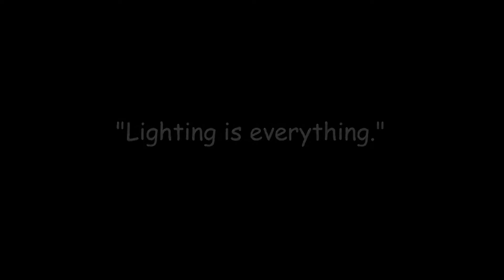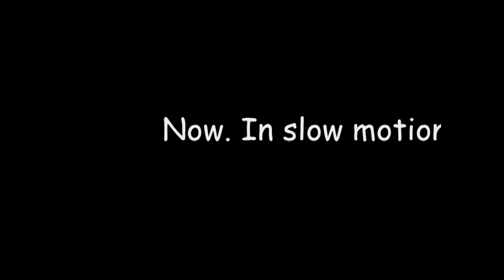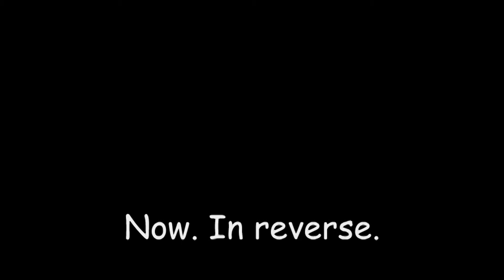006.MOMENTS WITH MACLOVIO